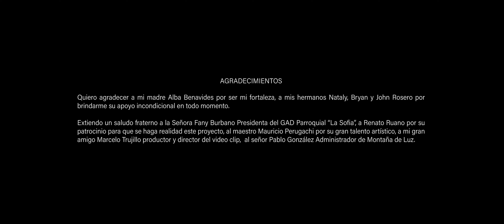Maycol Rosero - En Mi Mente Tú Vivirás (Video Oficial)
🔴 Compadritos Ya Escucharon Mi Nueva Canción?

Contactos Y Contrataciones 📩
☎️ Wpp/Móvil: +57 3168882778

Gracias por tu continuo apoyo. ¡Espero verte en el próximo video! 🙌